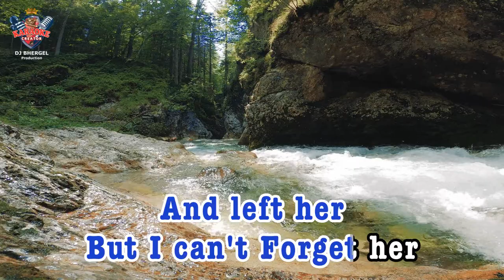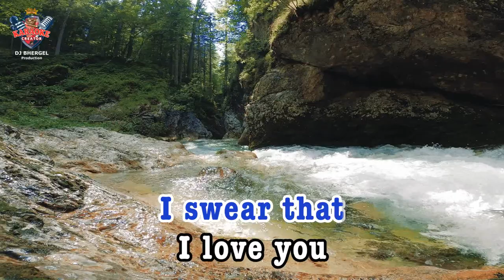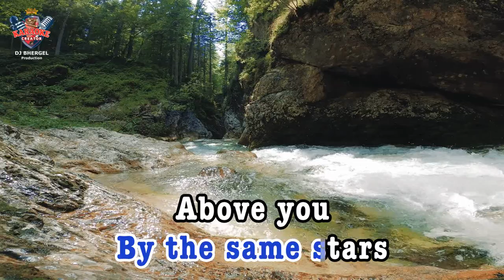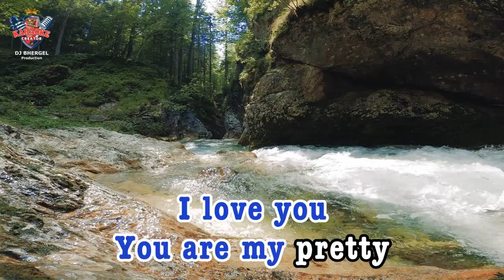FRAULEIN | Victor Wood | HD KARAOKE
This is the karaoke channel that you can download
High Quality Digital karaoke Videos.

Wireless Microphone